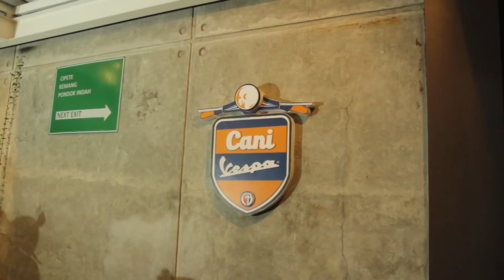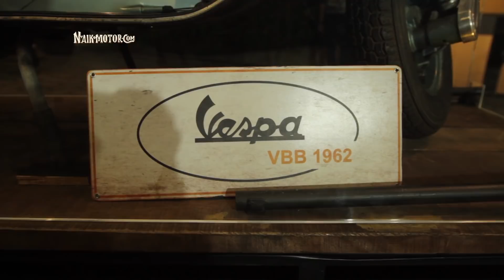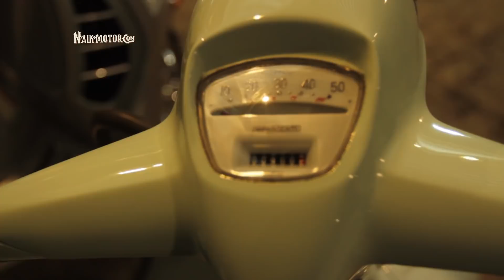Vespa VBB 1962 New Old Stock 001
Salah satu orang yang beruntung itu ialah Andy Wardhana, seorang kolektor Vespa yang berhasil mendapatkan Vespa VBB 1962 dengan kategori mint condition atau NOS alias New Old Stock dari tangan pertama.

“Vespa ini saya dapat dari Om Iskandar di Semarang. Salah satu kolektor Vespa. Motor ini bisa dikatakan NOS, karena dari pertama dibeli belum pernah sekalipun diisi bensin. Semua yang melekat masih asli pabrik,” buka Andy.